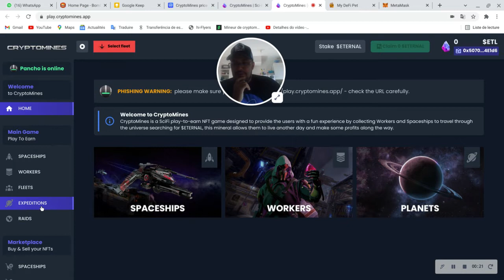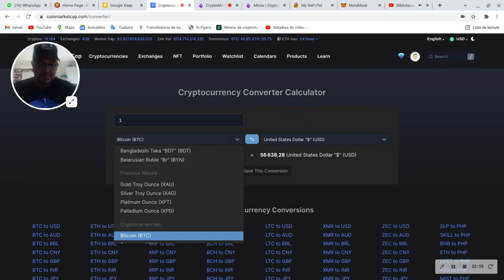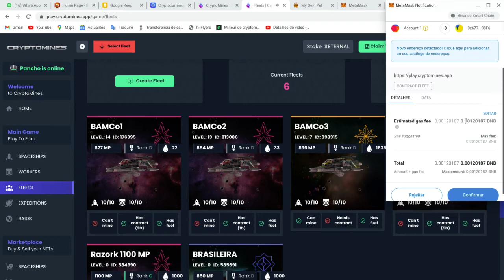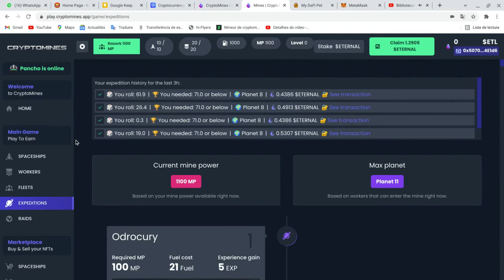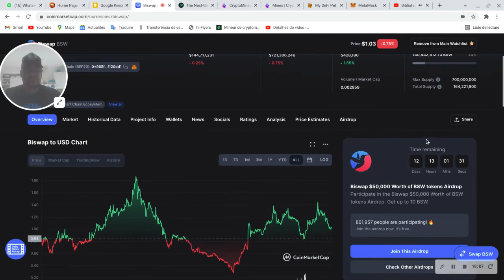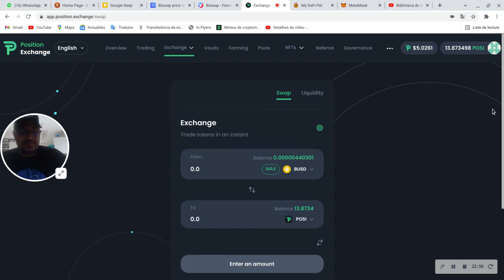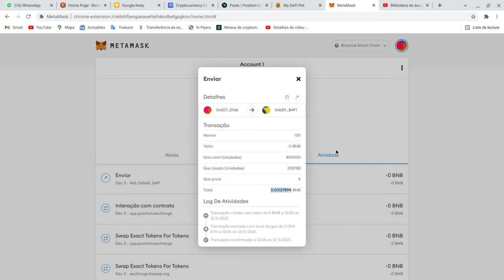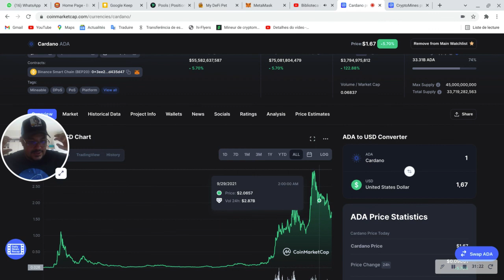CryptoMines ETERNAL Estou reinvestindo meus ganhos na posi e futuramente na ADA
CryptoMines ETERNAL DERRETEUUUUUUU hoje eu me deu mal de verdade no ETERNAL BUG e VOLUME MISTERIOSO

CryptoMines ETERNAL bateu 514 dolares mas esta dando um bug mednho na hora de lançar o appp

Nao minte sua frota no CryptoMines ETERNAL sem ver esse video, você pode evitar peder seu dinheiro!!

Desvendo todos os meus NFTs que podem ser um tesouro como faço para achar + promoçao P2E meu canal KKKKKKK esqueci meus NFTs na plataforma da BINANCE tem muitos la também

Genopets é um novo game na Solana onde você vai ter um animal espiritual que você vai evoluí-lo a medida que você se exercita na vida real! É o primeiro game com a proposta move-to-earn e vai ter vários tipos de NFTs diferentes para rodar a economia.

Metaverso conheça o proximo capitulo da internet e saiba as possibilidades de lucrar com issoe NFTs.

links de referencias
AirDrops BAMCo referencias et parrainages incinio setembro 2021

PlanB, criador do modelo Stock-to-Flow, previu fechamento de Outubro acima dos $63k para o Bitcoin, mas o preço ficou ligeiramente abaixo disso. Preocupante? O que podemos esperar do BTC pros próximos meses?